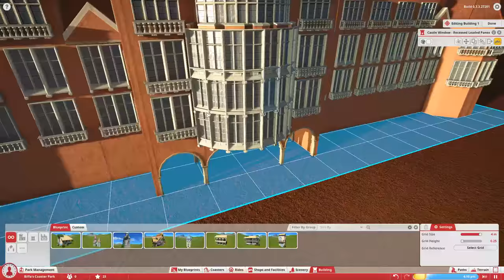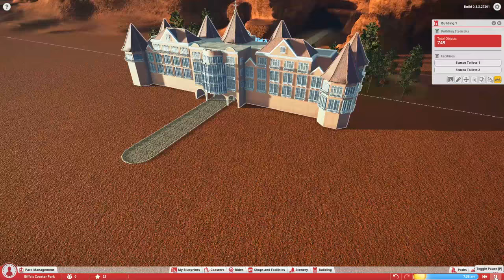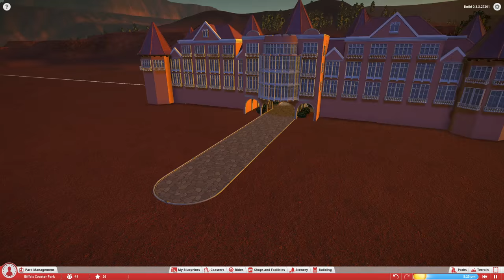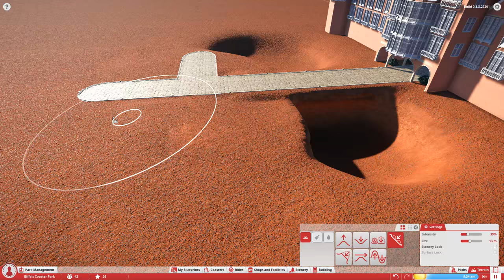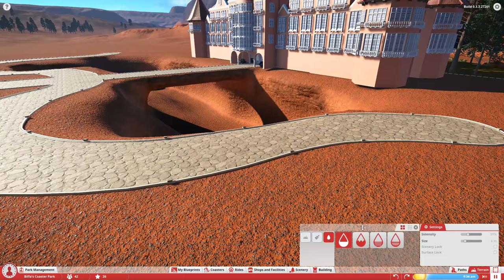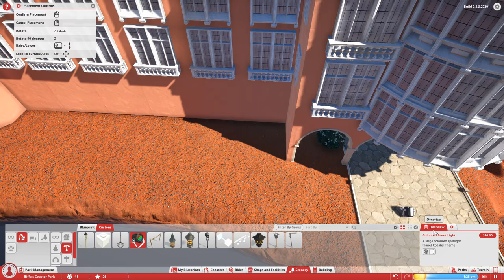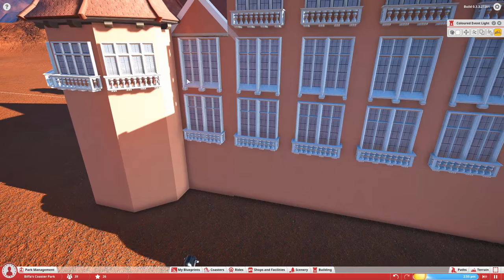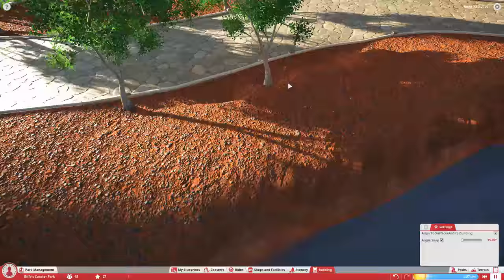Planet Coaster Alpha 3 Gameplay - Castle Park #1 (Let's Play Planet Coaster)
Let's Play Planet Coaster Alpha 3 - today we start our new park :-)

CREATE, BUILD, SHARE AND EXPERIENCE THE GREATEST COASTER PARKS

NEW IN ALPHA 3:
- Simulation

- Blueprints
You can now save local blueprints of buildings, scenery, coasters and combinations of all three!
Get a name for yourself in the Community by sharing local blueprints via Steam Workshop

- Steam functionality
- Coasters
6 new coaster types have been added

- New Track Special Pieces
- New Utility pieces
- New animated stations
These stations now work with glorious detailed engineering just like the real thing

- Roller Coaster Blueprints
- Track Editor Improvements
- Amusement Rides
5 new amusement rides ranging from the classic Teacups to the ultra-contemporary Cube, including the towering Sundial swing, guest-flown Wild Blue and the steel beast they call the Gears of Fear
Amusement rides even more faithfully realised with controls booths on all bases

- Scenery/Buildings
Introducing our new ‘Fairytale’ theme consisting of over 400 original assets.

- Shops and Facilities
Alpha 3 comes complete with pre-generated blueprints of shops and facilities in various themes to allow players to quickly build evocative parks.
Shops and Facilities now have their own Browser tab to speed navigation
Shops are now internal buildings ready and waiting for custom wall pieces to be added
New First Aid shop included to help control Nausea in Guests
New ATM to supply Guests with cash for new clothes if the First Aiders fail J
New Info kiosk to sell the Priority Passes to impatient guests
New, clean and a well-tiled Toilets

- Customisation
Players can choose custom colours for Amusement Rides, Scenery, and even Building Pieces.

- Paths
Placing bins and benches along paths is now simple with the soft snap-to-edge feature
Paths now have an toggle to prevent supports being dropped when the path is raised
Running paths through buildings has never been easier now we have the Align to Grid toggle when laying paths.

- Terrain
Our new Roughen tool allows players of all abilities to sculpt natural-looking noise into the landscape.
We introduce Water including 4 different types of water to suit most requirements with more to come on release.

- Game Optimisations
Guest optimisation. Updates now 3-4 times faster and uses half the memory overhead from Alpha 2
Optimisation and LOD pass on all ride and coaster assets
Optimisation and LOD pass on existing scenery and building items
As well as improving the visuals, we optimised materials on rides, coaster cars and tracks by removing the clip material from surfaces that did not require it and moving the alphas onto a separate, smaller texture.
Audio systems now use less resources
Optimised and improved the model renderer system
Optimised and improved the animation rendering system
Optimised and improved the crowd rendering system
Optimised and improved the particle rendering system
Reduced the cost of rendering the reflective shadow maps used to populate light propagation volumes.
Softer shadow filters.
Reduced memory usage of the terrain system.
SIMD optimisations to improve terrain editing performance.
Planet Coaster is the future of coaster park simulation games.

We’ve created a living world where every guest is an individual with their own personality and money in their pocket. We’re giving you limitless freedom to build rides and scenery piece by piece, and to seamlessly blend them with your own hand-sculpted terrain. We’re building a connected global village where everyone can share in your creativity. And that’s just the start.

We hope you’ll join us to dream, build and share the ultimate coaster parks in Planet Coaster.